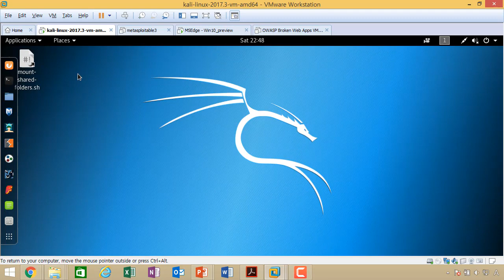(칼리리눅스, 해킹) 칼리리눅스는 관리자가 알아야 할 도구이다.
이 강의는 보안프로젝트 )에서 제공하는 무료 영상입니다.